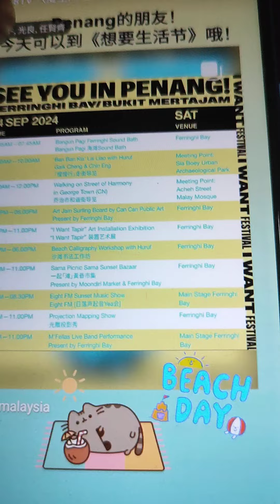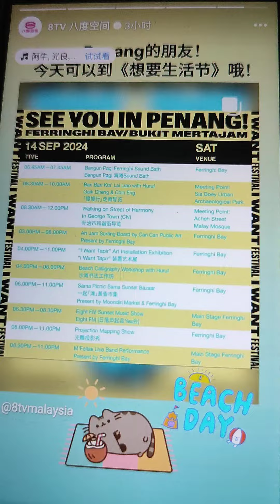8TV 八度空间 Reels 14 September 2024 12.23.57 a.m/12.25 a.m